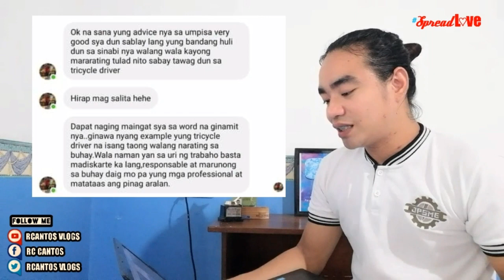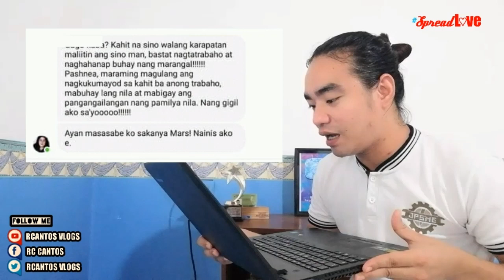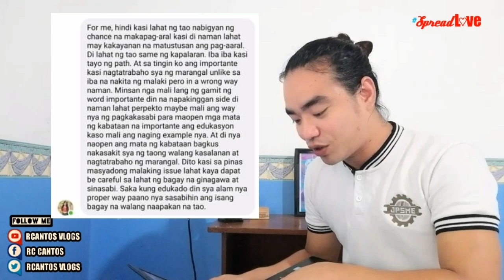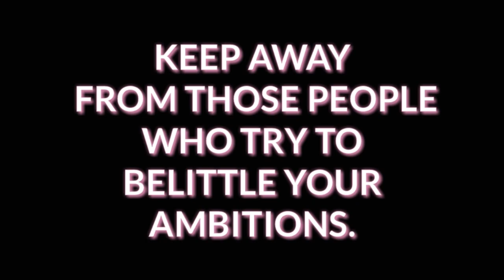Buknoy Glamurr's Issue| Reaction ko at ni Madam Kilay! Vlog No. 011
Ito po reaksyon,opinyon ko lamang sa isyu ng isang SIKAT DAW NA TIKTOKER na si BuknoyGlamourr patungkol sa pagbibigay nya ng puna sa isang trisikel drayber na naipakita nya sa kanyang latest vlog kamakailan lamang!

"Wag mong gawin sa iba ang ayaw mong gawin ng iba saiyo" Think before you Speak"